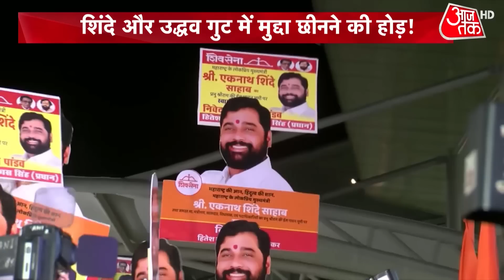Jamshedpur Violence: जमशेदपुर- रायपुर और सोनीपत में मचा बवाल | Latest News | AajTak HD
देश के तीन शहरों से हिंसा की खबरें आईं जहां जमशेदपुर- रायपुर और सोनीपत में बवाल मच गया. झारखंड के जमशेदपुर में रामनवमी के झंडे के कथित अपमान को लेकर कल जमकर आगजनी और पथराव हुआ. सोनीपत के सांदल कलां गांव में मस्जिद में कल रात 15-20 युवकों ने हमला कर माहौल को तनावपूर्ण बना दिया, जबकि छत्तीसगढ़ के बेमेतरा जिले में दो बच्चों के झगड़े ने दो समुदाय की हिंसा का रूप ले लिया.

There were reports of violence from three cities of the country, where there was ruckus in Jamshedpur, Raipur and Sonipat. In Jharkhand's Jamshedpur, arson and stone pelting took place yesterday over the alleged desecration of the Ram Navami flag. 15-20 youths attacked a mosque in Sonipat's Sandal Kalan village last night, turning the atmosphere tense, while a fight between two children escalated into inter-community violence in Chhattisgarh's Bemetara district